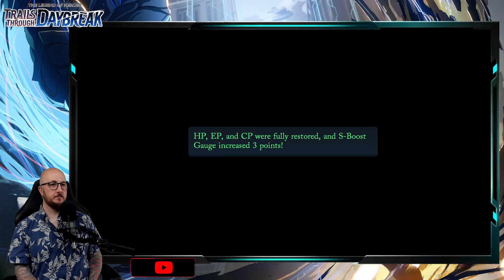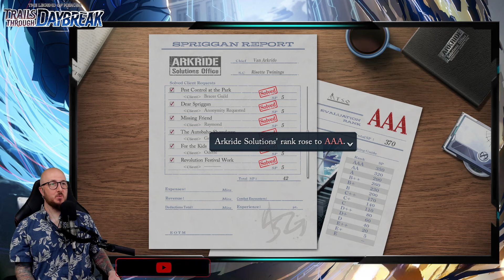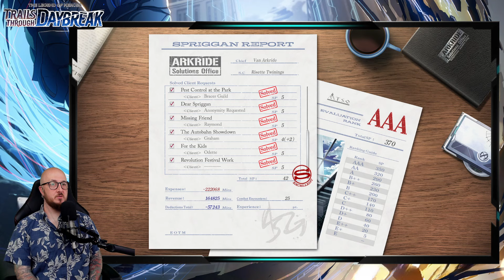【Day - 36】【Finale】 {PT.4} 🌟 Trails Through Daybreak 🌟【First Playthrough】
Connections complete, 4SPG's complete, ALL QUESTS COMPLETE.
NOW. We really begin the Finale!